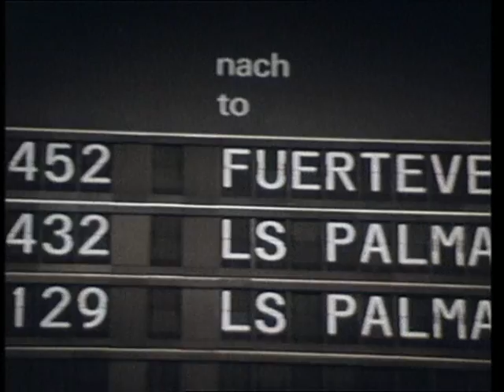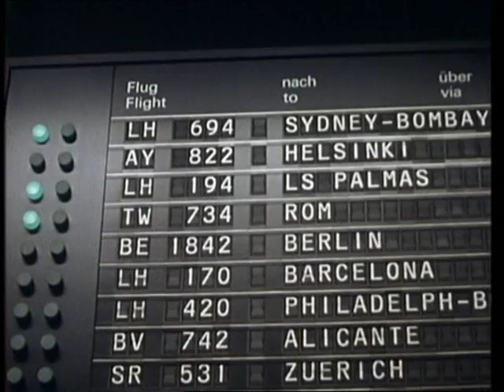Die Letzten Ferein Part 1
Die Letzten Ferein

Familie Rehberg fliegt nach Fuerteventura in den Urlaub. Für die Tochter Beate sollen es „die letzten Ferien nach dem Schulabschluss sein. Außerdem soll sie binnen einer Woche, an ihrem 18. Geburtstag in Las Palmas ihr Erbe antreten, das ihr von ihrem Vater hinterlassen und von einem Treuhänder verwaltet wurde. Sie lernt Miguel kennen und fährt mit ihm an einen einsamen Strand. In der Abenddämmerung fahren sie in einem Schlauchboot mit Außenbordmotor auf das Meer hinaus, und Miguel stößt sie ins Wasser, um einen Badeunfall vorzutäuschen. Es gelingt ihr nach einer Nacht im Wasser an den Strand zurückzuschwimmen, und der Hippie Gordon nimmt sie in seine Höhle mit. Später helfen ihr die Hippies zur Urlaubswohnung zurückzukehren. Dort löst ihr Erscheinen großes Entsetzen aus, da ihr Stiefvater und ihre Mutter sie für tot hielten und schon ein anderes Mädchen angeheuert haben, um das Erbe an sich zu bringen. Sie flieht zurück zu den Hippies und Mike und Beate überlegen, wie sie die Erbschleicher stellen können...

Produktionsland: Deutschland
Erscheinungsjahr: 1975
Länge: 90 Minuten

Jutta Speidel: Beate Rehberg
Dieter Laser: Miguel
Udo Vioff: Mike
Margot Leonard: Frau Rehberg
Veit Relin: Manfred Rehberg
Bill Brack: Gordon
Alexis von Hagemeister: Konsulatsbeamter
Felicitas Peters: Monika Zech